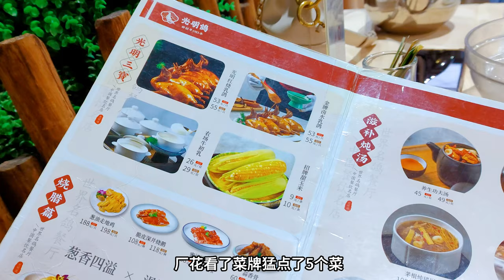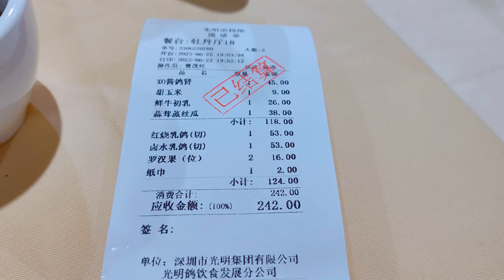BBQ Dove - Shenzhen Must-Eat Food 深圳美食光明乳鸽